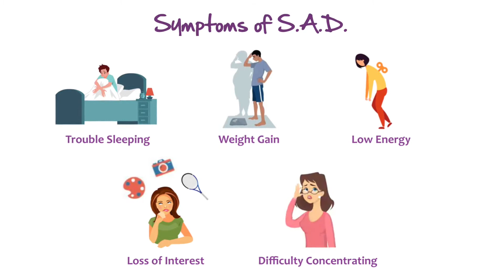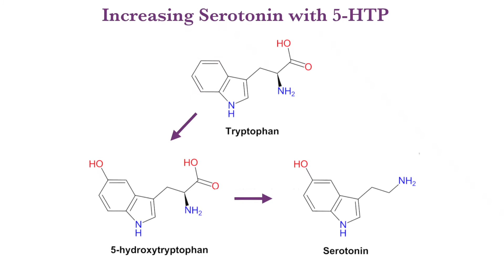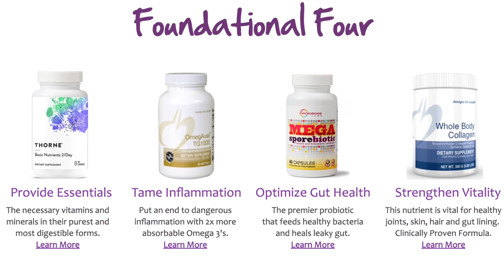Naturopathic hacks for Seasonal Affective Disorder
In this video Dr. Shoemaker gives three tips for fending off the winter blues.  Find out how you can maintain your mood and energy during the shorter days of the year.